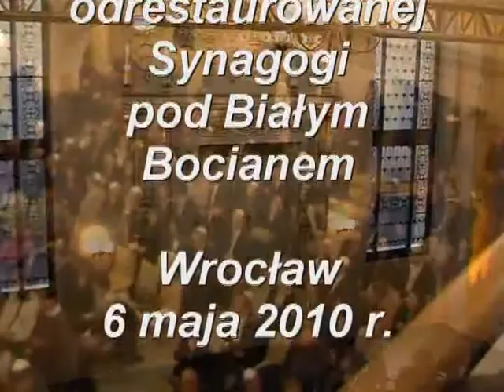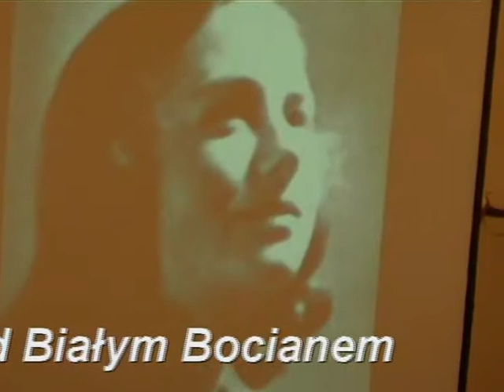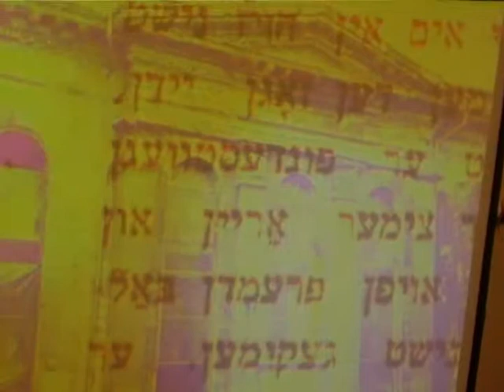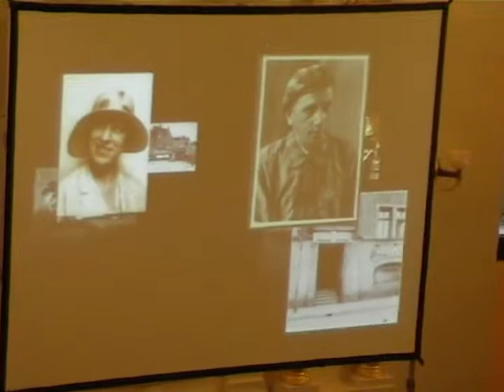Uroczyste otwarcie Synagogi pod Białym Bocianem cz.III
Przemówienia okolicznościowe - Ambasador Norwegii w RP i Ambasador Izraela w R.P. Przedstawienie multimedialne.